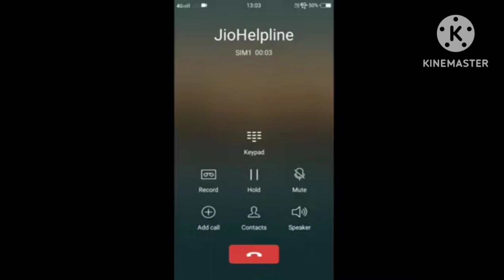pura mohalla kharab kar diya Baba ringtone